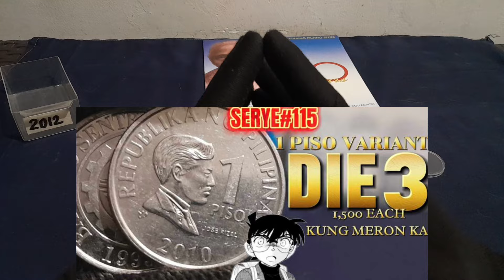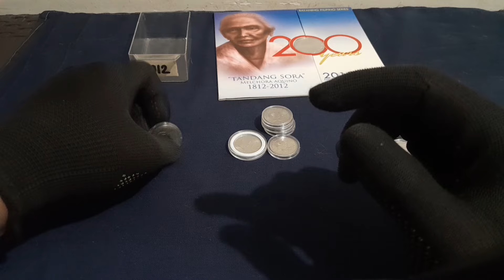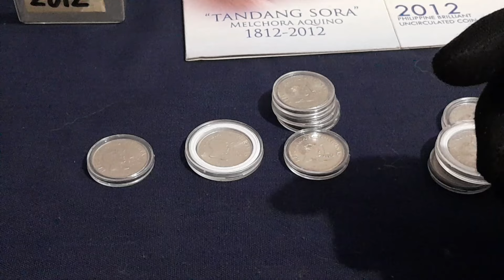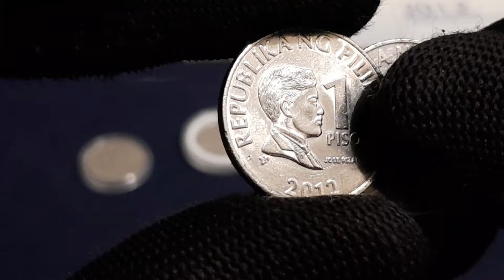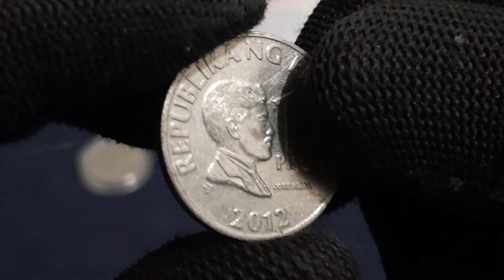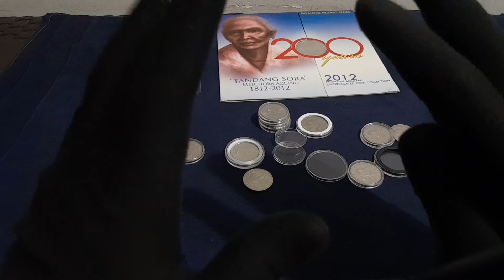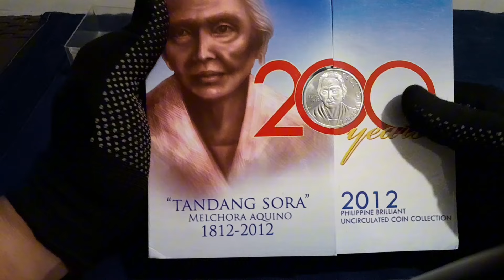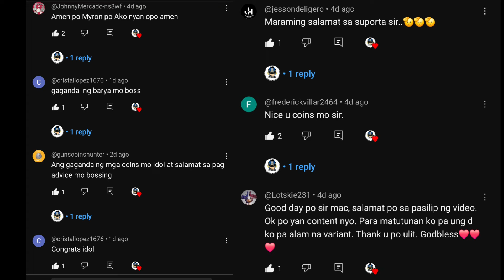SERYE #0116 1 PISO RARE VARIANT NA NASA LOOB NG ISANG BLISTER PACK ANONG VARIANT NGA BA ITO🤔🤔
coin collector
new coin collection
old coin
coin update
coin buyers near me
coin that are worth alot of money
how to get commemorative coin
coin collecting coin values
most popular coin
rare coin
biggest coin collection
coin sale online
meme coin news
theories of money
alt coin prediction
finding collection
1 fil coin price
bitcoin cryptocurrency for heginners
dogocoin profits
one coin latest news today
sleepless ai token price prediction
trading strategies crypto bitcoin news
pepe coin chart
SERYE #0098
commemorativecoin value
bestcoin collector
my coin collector
numista coin price
trending coins
coin buy and sell price
coin collector buyer
coin serye#0047
# brilliant conditio
SERYE #0098
commemorativecoin value
bestcoin collector
my coin collector
numista coin price
trending coins
coin collector buyer
coin serye#0047
# brilliant conditio
commemorativecoin value
bestcoin collector
my coin collector
numista coin price
trending coins
coin collector buyer
coin serye#0047
# brilliant conditio
SERYE #0098
commemorativecoin value
bestcoin collector
my coin collector
numista coin price
trending coins